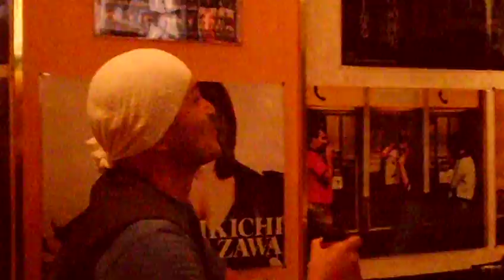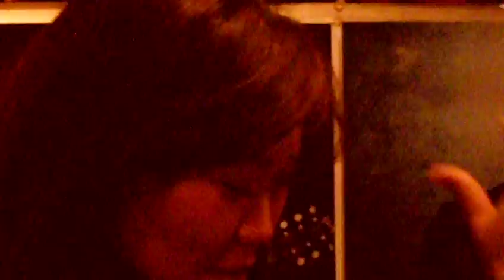たまの熱唱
錦糸町STAND★UP!!にて